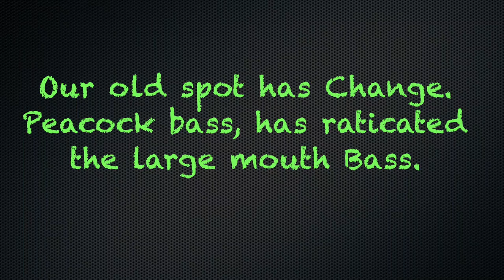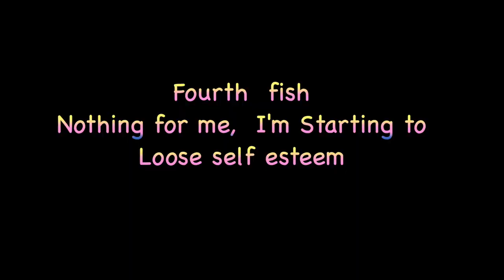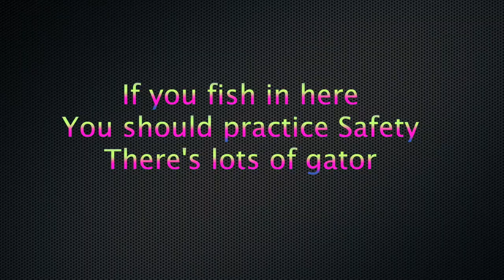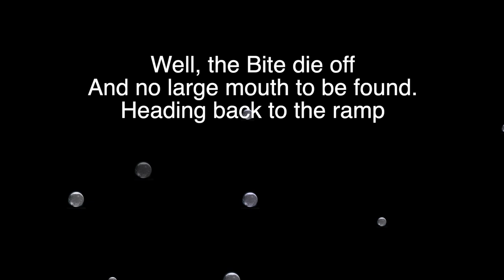Peacock fishing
Peacock bass fishing the ultimate fighter of the everglades. April 9 2022